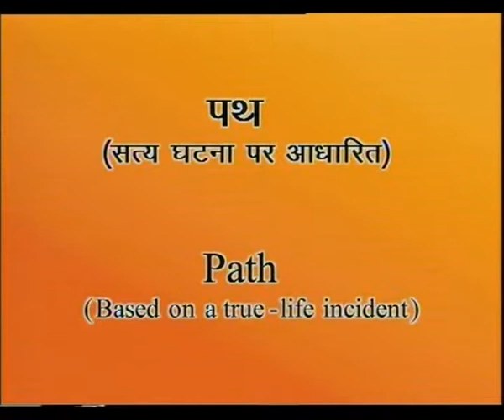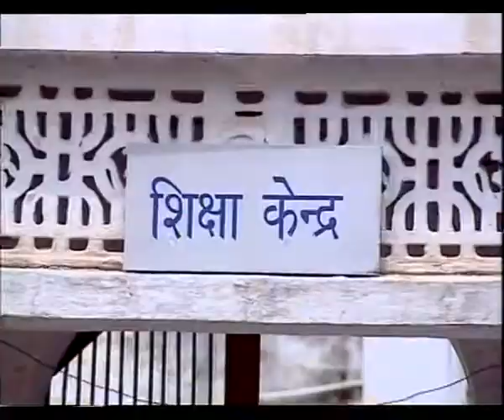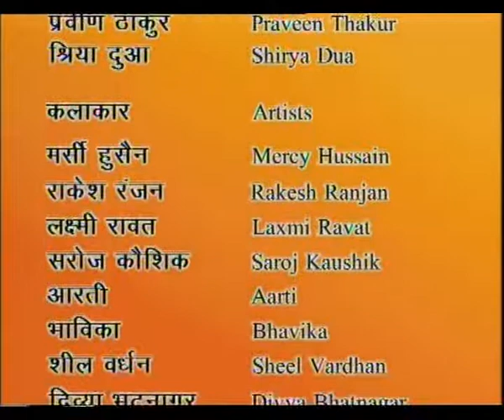PATH EP 8